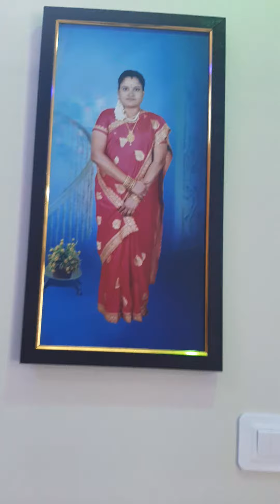20 March 2023